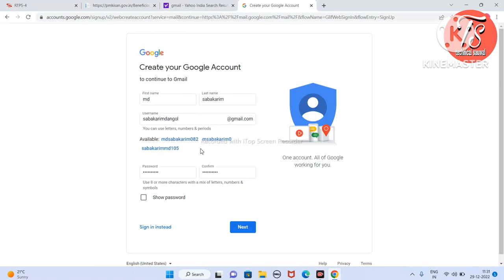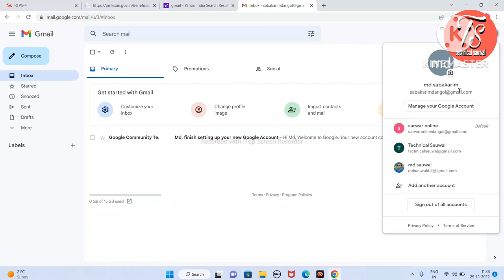Gmail Account kaise banaye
Aaj ki video mai hum Janenge ki mobile se banaya hua ticket ko PDF kaise banaya jata hai  --~--
gmail account banana sikhe khud se emaiaccount creat karna sikhe
gmail account kaise banaye email account kaise banaye mobile se ,
mobile se email banana sikhe   laptop se email banana sikhe